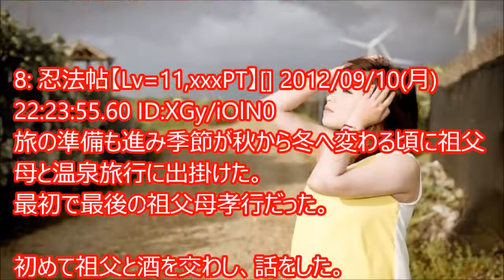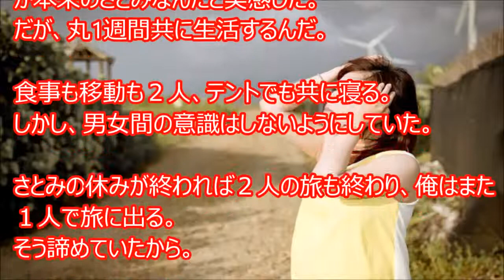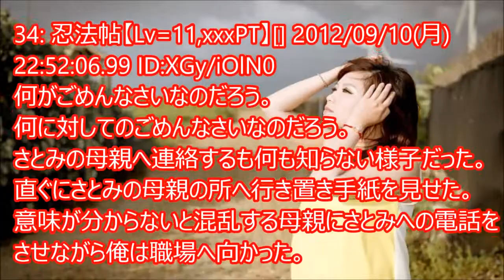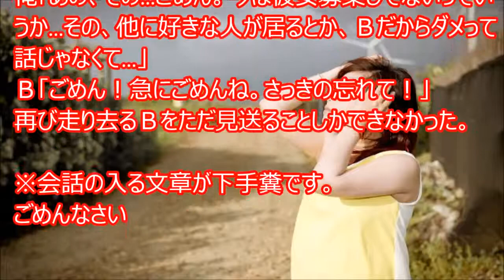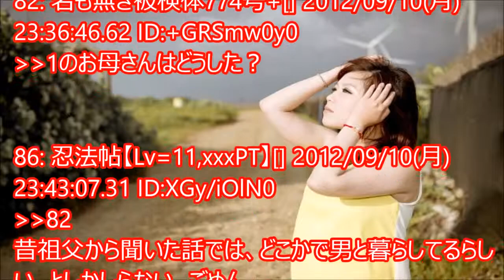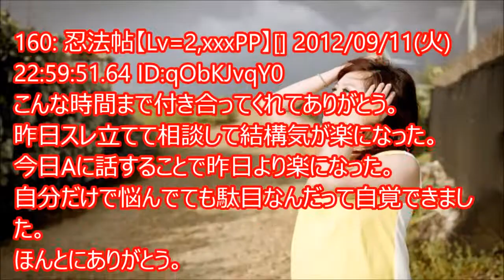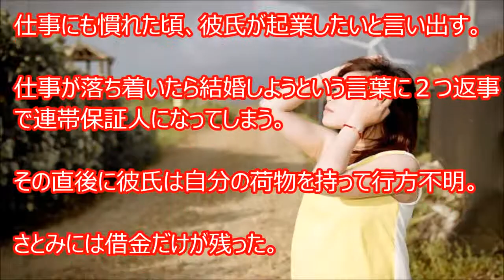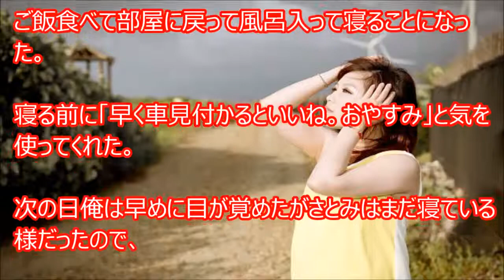旅の途中で車を盗まれて絶望していたら、目撃者の女性に「家に泊めてあげるから旅に同行させて欲しい」と言われ一緒に旅に出ることになり・・